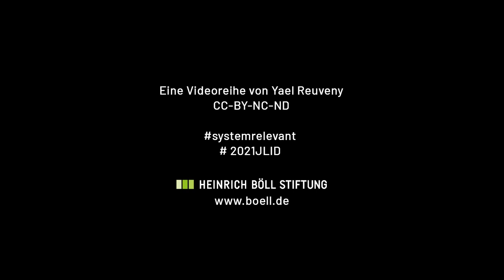systemrelevant | Episode 1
Episode 1: „Vorstellen“

Ein Beitrag zu jüdischem Leben in Deutschland
Miniserie in sechs Folgen von Yael Reuveny

In Yael Reuvenys gemeinsam mit der Heinrich-Böll-Stiftung entwickelter Miniserie geht es um acht Jüdinnen und Juden, die in Berufen der Daseinsvorsorge und der öffentlichen Infrastruktur arbeiten. In Kitas und Schulen, Krankenhäusern und Impfzentren, bei der Bahn, der Polizei und der Bundeswehr. Wie blicken sie auf Deutschland? Wie haben sie die Pandemie erlebt?

systemrelevant ist ein Beitrag der Heinrich-Böll-Stiftung zum Festjahr „1700 Jahre jüdisches Leben auf dem Gebiet des heutigen Deutschlands“.

Credits:
Regie - Yael Reuveny
Kamera - Yannick Bonica
Ton - Na'ama Landau
Schnitt - Jonas Dahl
Projektleitung – Roman Schmidt (Heinrich-Böll-Stiftung)